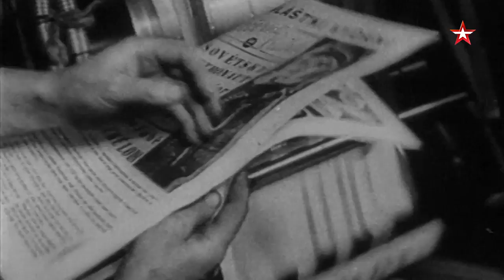Ко дню рождения Юрия Гагарина - программа Радио ЗВЕЗДА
Ко дню рождения Юрия Гагарина – видеоверсия программы Радио ЗВЕЗДА «Каким он парнем был»!
Когда и почему Гагарину пришлось маскироваться?
Радио ЗВЕЗДА (95.6 FM в Москве)